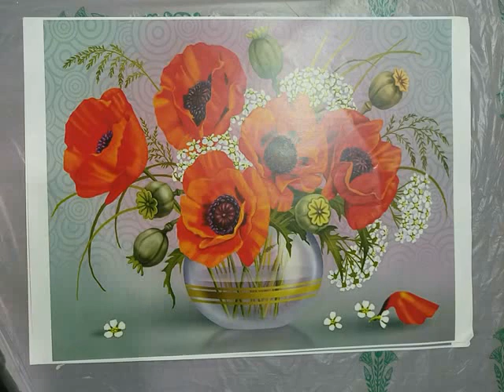ديكوباج مجسم و كراكليه DIY 3d decoupage